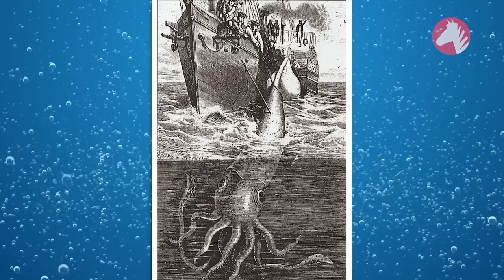Iată De Ce Nici Un RECHIN Nu S-ar Gândi Să Înoate În MAREA NEAGRĂ